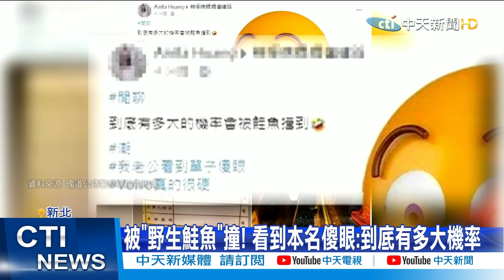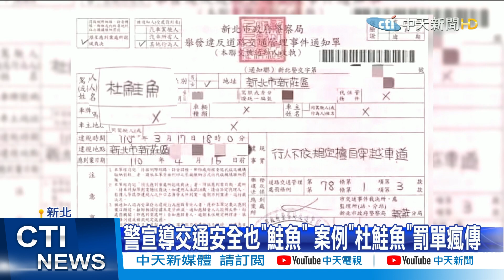【每日必看】這機率有多大?!國道出車禍肇事駕駛名字叫「鮭魚」@中天新聞CtiNews 20210321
一名駕駛18號晚間，行經國1汐五高架時，被後方小貨車追撞，而這名肇事駕駛，名字竟然就叫「鮭魚」，被撞的民眾哭笑不得，上網PO文說「被鮭魚撞到的機率到底有多少」，網路立刻掀起熱議，有人留言說是「同鮭魚盡」、「駕鶴西鮭」；還有命理專家也給意見，說鮭魚兩字組合筆劃28劃，是大凶之數，亂改名恐怕要防血光之災。